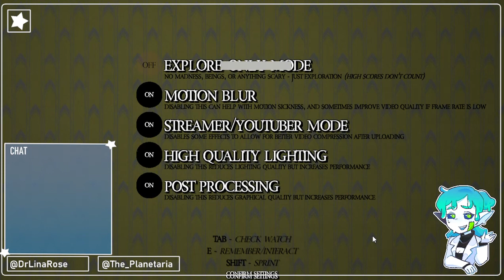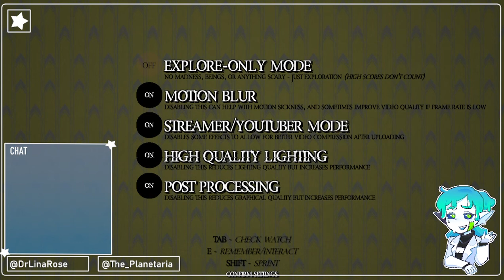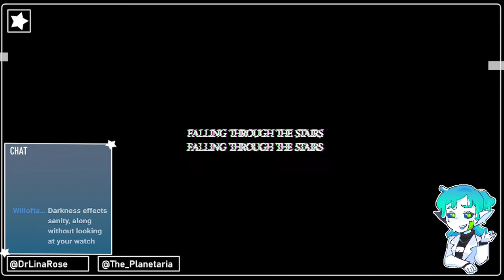I don't know where I am, but I don't think I'm safe